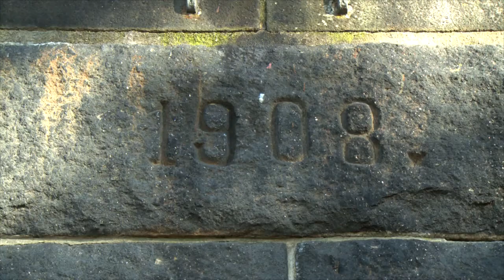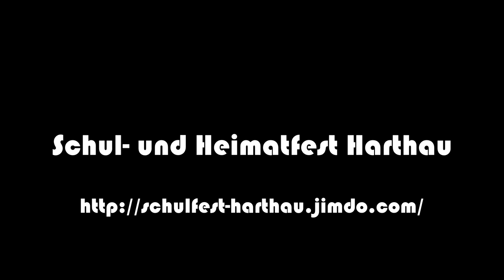Trailer Harthaufilm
Imagefilm für Harthau feiert Premiere.

Der Chemnitzer Stadtteil Harthau ist zwar vollgestopft mit Geschichte und Geschichten, wurde aber nach der Eingemeindung 1950 in die Großstadt stets als Stiefkind behandelt.

Nun hat der Stadtteil anlässlich seines 675-jährigen Jubiläums der ersten urkundlichen Erwähnung einen großartigen Imagefilm bekommen. Initiiert haben den Film die Harthauer Allgemeinmedizinerin Dr. Benita Martin und Michael Teuchert. Olaf Baden, die Off-Stimme bei der ARD-Doku-Soap „Panda, Gorilla & Co.“, hat den Film gesprochen. Michael Teuchert hat seine ganze Erfahrung und fast zwei Jahre Arbeit in den Film gelegt. So wurden u.a. Aufnahmen aus der Luft mit einer Drohne gemacht. Zu Wort kommen im Film die Harthauer Einwohner, die im Frühjahr von Tommy Sitte feinfühlig interviewt wurden.

Das 39-minütige Werk ist mit Herz von Bürgern für Bürger gemacht worden.

Gezeigt wird der Film zum Schul- und Heimatfest Harthau am 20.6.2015 im Pfarramt Harthau. Vorführzeiten sind 15:00 Uhr, 16:00 Uhr und 17:00 Uhr. Es gibt eine Option auf weitere Vorführungen.
Danach ist der Film auf DVD und Bluray erhältlich.